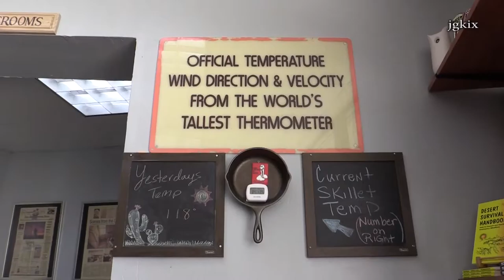World's Tallest Thermometer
Baker, CA - the world's tallest Thermometer stands 134 feet tall and it is capable of displaying a maximum temperature of 134, which commemorates the WORLD’S HOTTEST DAY! The record temperature 134 degrees Fahrenheit (56.67 degrees Celsius) recorded in nearby Death Valley on July 10, 1913. It weighs 76,812 pounds and is held together by 125 cubic yards of concrete, located at 72157 Baker Boulevard in Baker next to Interstate 15.